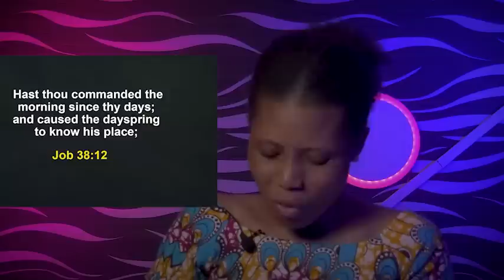How to Stand Strong through the Devil’s Attacks - Apostle Joshua Selman